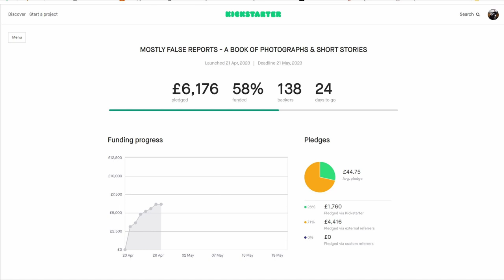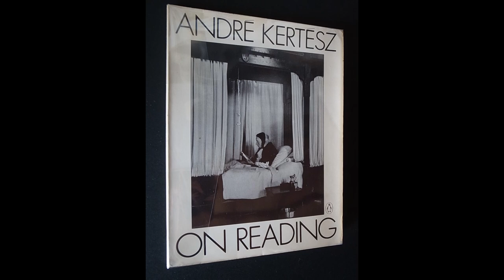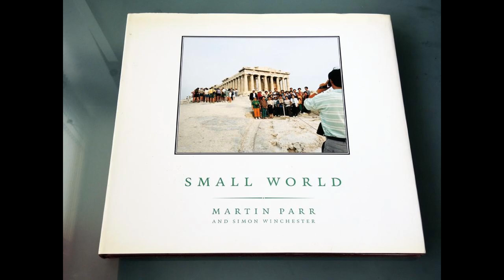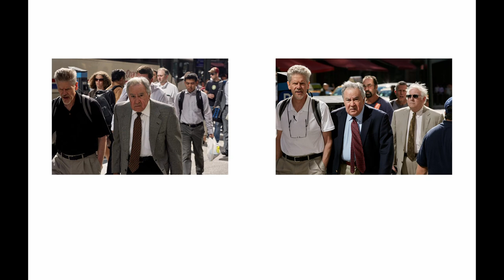Show and Tell Episode 16 - Photographic Projects (and a very important announcement).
Episode 16 of SHOW & TELL, is here and it's all about the fascinating world of photography projects. Join Stephen as he looks at Fusco, Funch, Tomiyasu, Hernandez and Baden which is not a fancy firm of lawyers but all photographers who have employed similar(ish) strategies across a range of different projects.

And remember, there's still a 'No BOKEH TALK' promise. No bokeh talk. Ever.

For more of Stephen's photography please visit his or his Instagram

Also here is the link if you want to go to the KICKSTARTER for Stephen's new book, MOSTLY FALSE REPORTS the follow up to the now completely unavailable SPARKS.

The book is over half funded already so please consider helping make it a reality. Not only will you get a fantastic book and maybe even a print but you'll also stop Stephen from banging on about it forever.